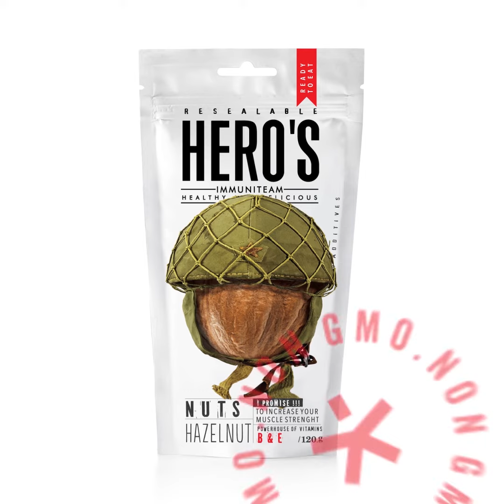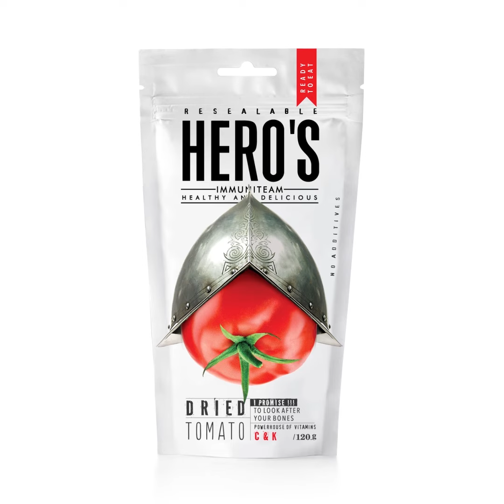HERO'S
This is a new line of 16 types of nuts and dried fruits designed by Backbone Branding. Heros's will make sure to boost your immune system and get it ready to fight back any disease or infectious threats that might invade the body.